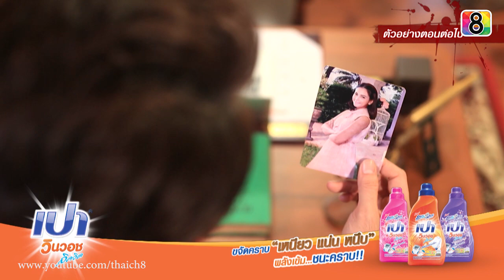บาปบรรพกาล | ตอนที่ 2 6/6 | 24 พ.ค. 59 | ช่อง 8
“เสียงร่ำไห้ยังคงขับขาน
ดวงวิญญาณยังคงวนเวียน
เพื่อสะสางความแค้นด้วยความตาย”

บาปบรรพกาล
ออกอากาศทุกวันจันทร์ - อังคาร
เวลา 09.00น. และ 19.40น.